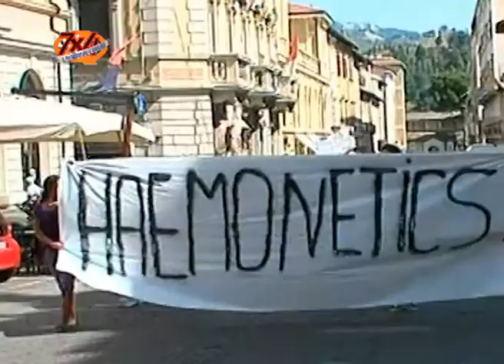La crisi nelle marche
Indesit Company ha annunciato 1465 esuberi. Il Piceno sta soffrendo per le decisioni di diverse multinazionali di andarsene.  Il mobile a Pesaro accusa il colpo mentre a Fermo la storica Faam è costretta a vendere ad una azienda straniera. Le crisi n